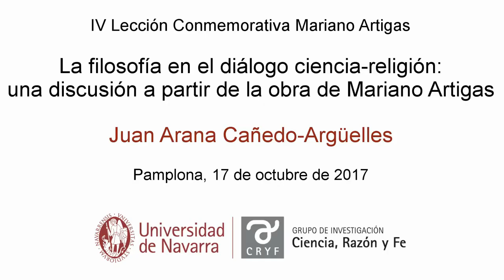La filosofía en el diálogo ciencia-religión: una discusión a partir de la obra de Mariano Artigas.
IV Lección Conmemorativa Mariano Artigas. La filosofía en el diálogo ciencia-religión: una discusión a partir de la obra de Mariano Artigas
Juan Arana Cañedo-Argüelles. Pamplona, 17 de octubre de 2017.

El profesor Arana es catedrático de filosofía de la Universidad de Sevilla y académico numerario de la Real Academia de Ciencias Morales y Políticas. Colaborador en la docencia de doctorado de la Facultad de Filosofía y Letras. Conoció personalmente a Mariano Artigas al que le unió una sincera amistad. Su abundante producción científica y otros méritos académicos se pueden consultar

Resumen: Actualmente se encuentran diversas opiniones sobre la relación entre ciencia y religión: las que exaltan una y relegan la otra o viceversa, o quienes las consideran ámbitos separados del conocer. Clásicamente, la física fue el punto de partida de la reflexión que llevó al nacimiento de la metafísica: ambas coincidían en la labor de reflexión en busca de la verdad. Con el cambio de la ciencia antigua a la moderna, desarrollada sobre todo a partir del siglo XVI, se ha producido una separación entre ambos ámbitos del saber, separación que termina produciendo notables incoherencias. La filosofía, con su ideal de búsqueda del saber, es el elemento común entre científicos, filósofos y teólogos para una nueva reunificación del saber; la ciencia moderna debe volver a ser el fundamento empírico para la reflexión filosófica sobre la realidad. Es un camino en el que Mariano Artigas apuntó algunos pasos, pero que está todavía por recorrer.